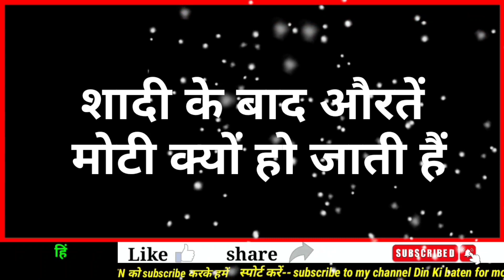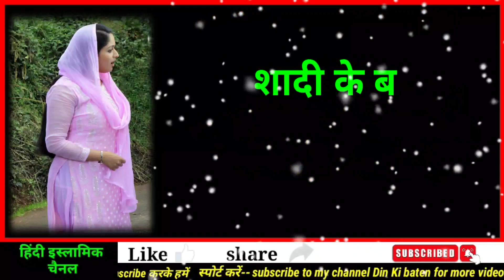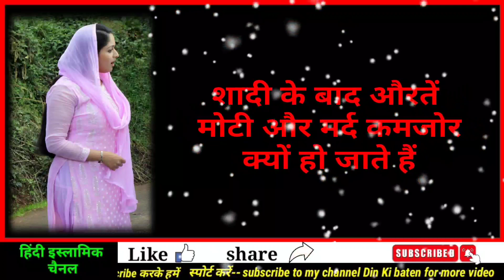shaadi ke bad auraten Moti Kyon Ho Jaati Hai || Mard kamjor Kyon Ho Jaate Hain || Din Ki baten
शादी के बाद औरतें मोटी क्यों हो जाती है और मर्द कमजोर क्यों हो जाते हैं यही बात इस वीडियो में बताया गया है आप लोग वीडियो को आखिर तक जरूर देखें